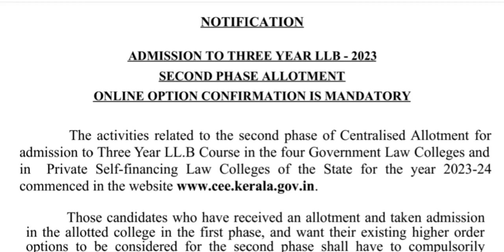2nd Phase Allotment - 3 Year LL. B - KLEE 2023.